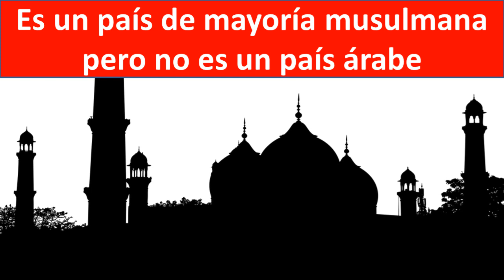Donde queda Pakistan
Donde queda Pakistan en el mapamundi
Donde esta Pakistan en el mapa de Asia
Conoce donde se ubica Pakistan
Mapa de Pakistan, capital de Pakistan, fronteras de Pakistan, superficie de Pakistan, poblacion de Pakistan, habitantes de Pakistan, moneda de Pakistan, bandera de Pakistan
Aprende geografia de Pakistan